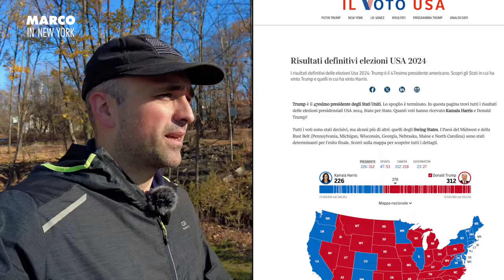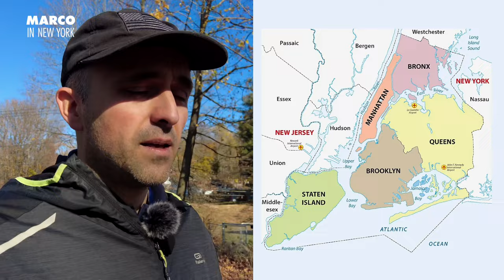Capire le elezioni 2024 in America da New York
Adesso che elezioni americane sono finite da un paio di settimane, ho avuto modo di parlare con alcuni amici in italia e mi sono reso conto che l'argomento è più complicato di quello che pensassi.

Prendo spunto dall'ottimo canale @NickvainUSA  per commentare la situazione di New York, che ancora una volta sembra non capacitarsi di come Trump abbia potuto vincere. Ma è proprio così?

0:00 Elezioni in USA
1:00 Il canale di Nick
3:21 New York e elezioni
5:28 come hanno votato a New York